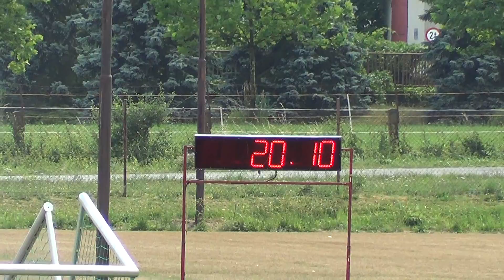15. SDH Obora 20:10 -- THL Chýnov 8.7.2017